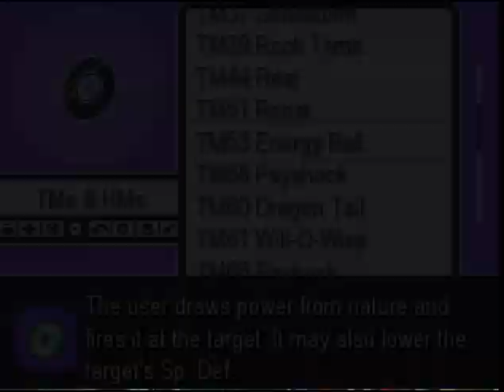Latios and his merry friends - Pokemon Insurgence Extreme Randomizer Nuzlocke S2 Episode 3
latias and her merry items on mist island